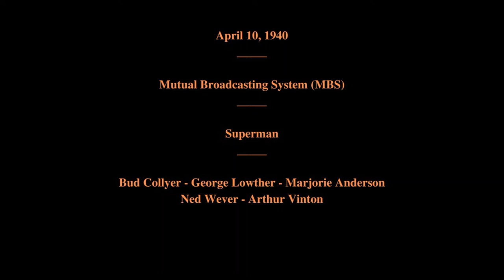April 10, 1940 - Superman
Mutual Broadcasting System (MBS)

Superman

Featuring:   Bud Collyer - George Lowther - Marjorie Anderson - Ned Wever - Arthur VInton